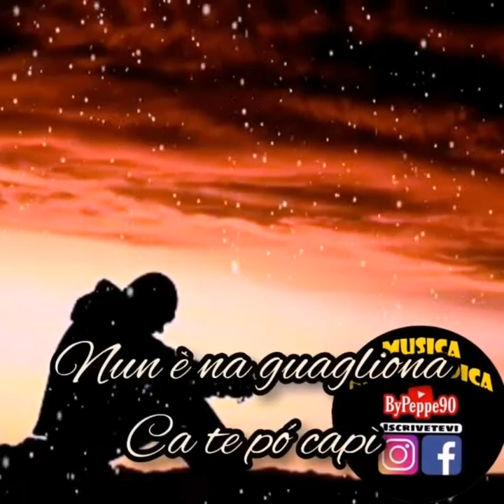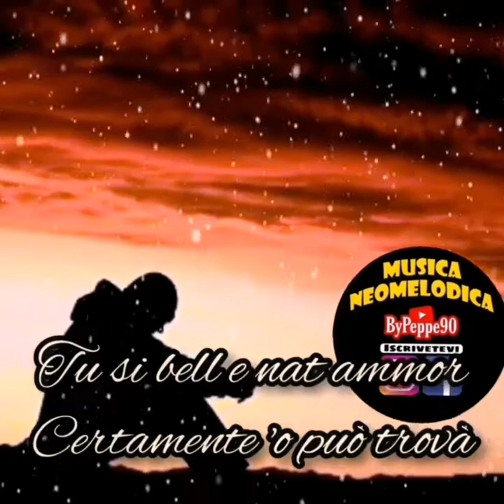Nando De Marco "Staie Suffren"